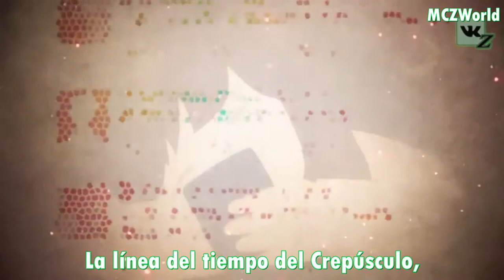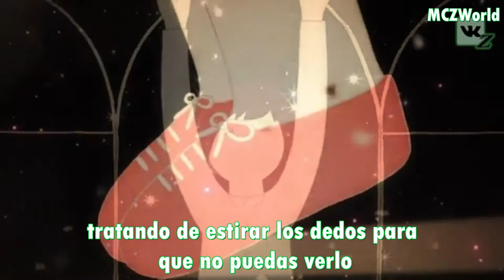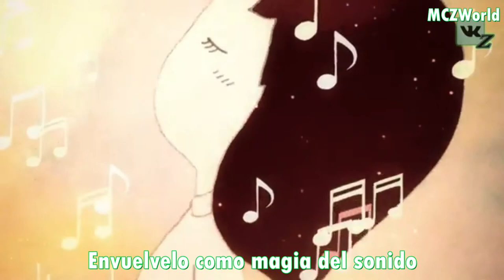Catch Up Momoka Ariyasu (Sub. Esp)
El tercer MV de solista de Momoka subtitulada al español